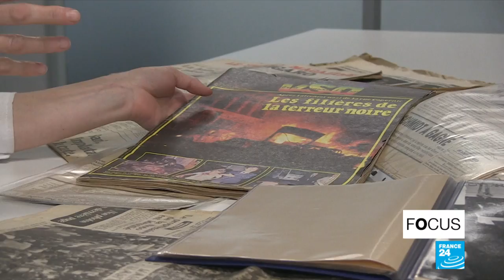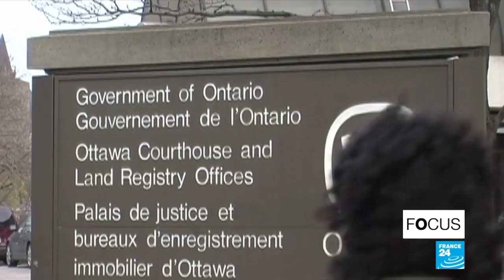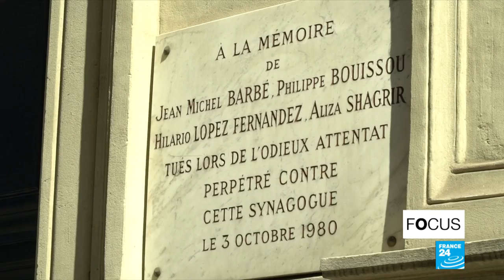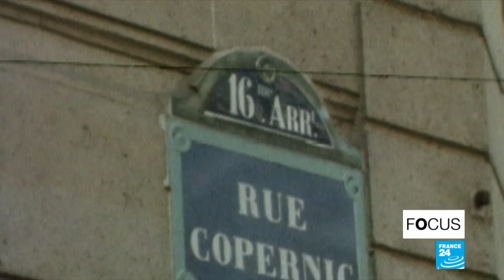Paris synagogue bombing case remains unsolved, 38 years on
On October 3, 1980, a bomb exploded in front of a Paris synagogue, killing four people and injuring dozens more. The attack sent shockwaves across the country. The sole suspect - Hassan Diab, a Lebanese-Canadian national - was extradited to France. In January of this year, the case against him was thrown out for lack of evidence. But just last week - 38 years after the bloodshed - new evidence emerged, with a French appeals court reopening the high-profile case. FRANCE 24 takes a look back.
A programme prepared by Patrick Lovett and Rebecca Martin